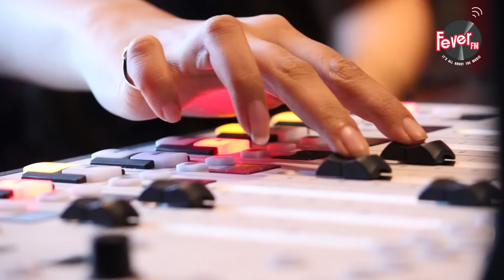Salman & Sunny - Google's Most Searched Actors | Varun Dhawan & Parineeti Chopra | Ranveer Singh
Here’s RJ Ruchi or Rangeeli Ruchi as she is known as with the latest round up of the latest from Bollywood.

Salman Khan & Sunny Leone are Google India Most Searched Actors
Varun Dhawan & Parineeti Chopra Jaaneman Chemistry
Ranveer Singh - Madaari is a significant movie for Hindi cinema